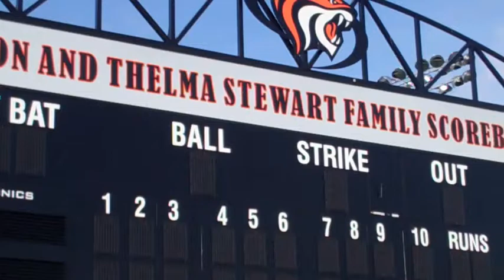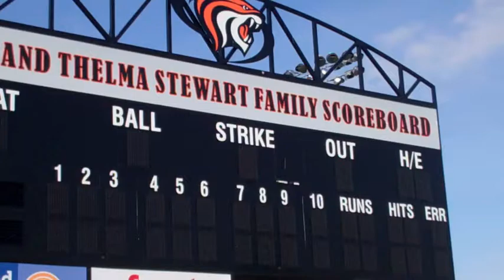Tigers Weekly, March 1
Checking in with softball's Big West Pitcher of the Week Dani Bonnet and head coach Brian Kolze. Also, we drop in on men's basketball practice where they're running a new play inspired by the last second heroics of Trevin Harris.